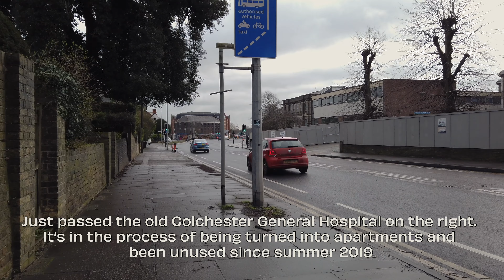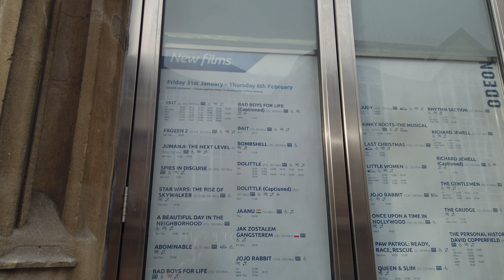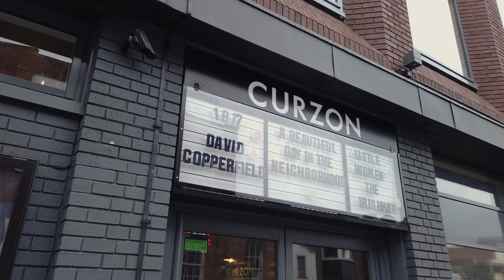🇬🇧 Colchester Essex UK | 4K UHD Town Centre Walking Video ☁️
4K Ultra HD video of my walk on a winters day around Colchester town centre.
Filmed on Sunday 2nd February 2020, around 10:30am with DJI Osmo Pocket at 25FPS.
I am still learning how to use my camera and editing software, feedback welcome!